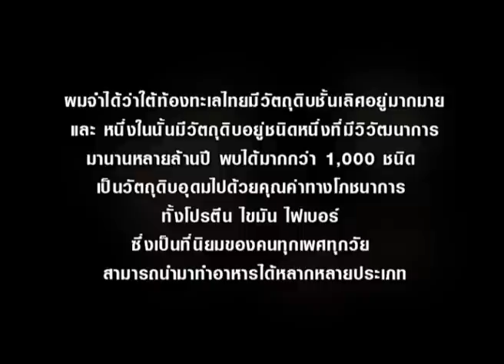Iron Chef Thailand - (ปลาหมึกแห่งท้องทะเลไทย) 2